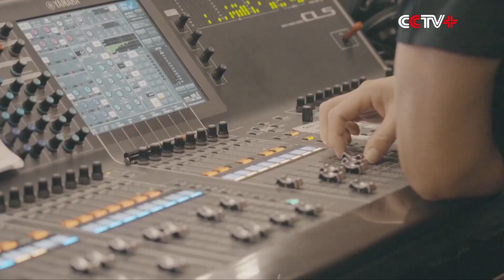President Xi to Attend Inaugural Ceremony of Sixth-term Hong Kong SAR Government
Chinese President Xi Jinping will attend a meeting celebrating the 25th anniversary of Hong Kong's return to the motherland and also the inaugural ceremony of the sixth-term Hong Kong Special Administrative Region (HKSAR) on Friday morning.